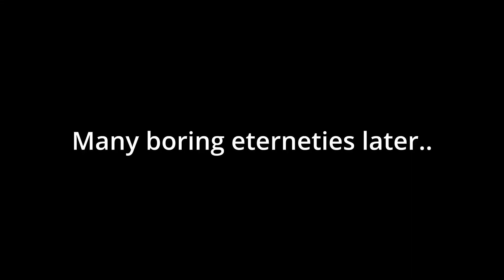Reacting to our FIRST video together!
It's been almost three years since we did our first ever video together, so let's react to it!

Our first ever video:
BUDGET TRACK-DAY CHALLENGE | Forza Horizon 4 | w./ PurplePetrol13

Featuring @PurplePetrol13

Anyway, I`m Fail, Thank you very much for watching!! :)